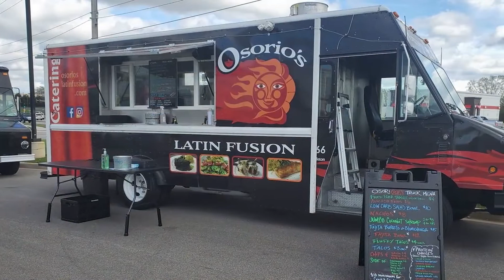Osorio's Latin Fusion Events & Catering in Appleton, WI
Osorio's Latin Fusion Events & Catering has been serving the Appleton area as a popular restaurant and caterer since 2012. Over the years, they’ve become one of the most highly sought after venues in the area. Because their patrons have enjoyed the experience, this has opened the doors for Owners Kim and Libo to cater private and public events. Osorio's Latin Fusion Events & Catering now host private events at the restaurant, offer mobile catering services, and operate a fleet of trucks. If you’re looking for the perfect restaurant to cater your next event, give Osorio's Latin Fusion Events & Catering a call at or stop by to visit and learn more.